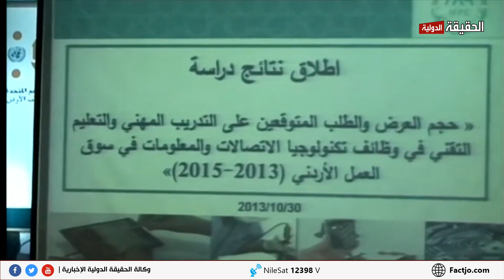0122 الحقيقة الدولية الاميرة بسمة تؤكد ضرورة ايجاد مبادرات لإقناع المجتمع بأهمية التدريب المهني